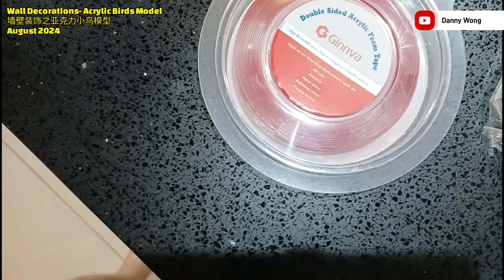Wall Decorations Acrylic Birds Model 墙壁装饰之亚克力小鸟模型